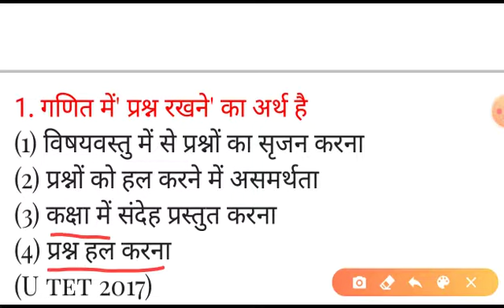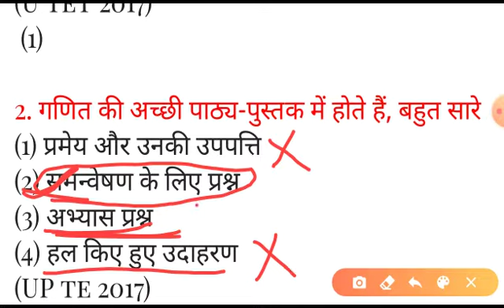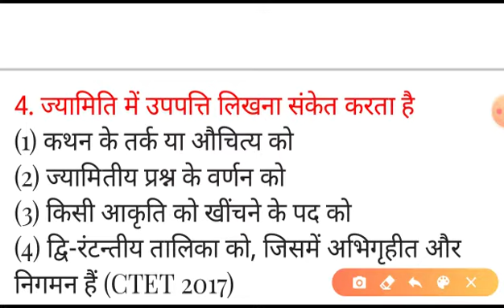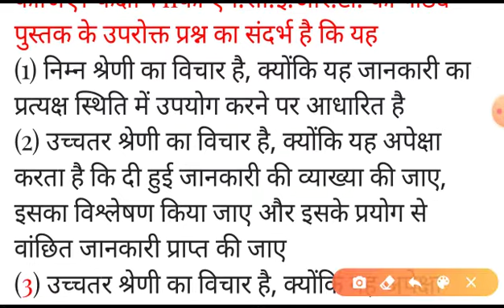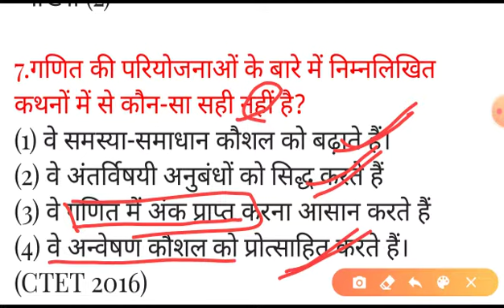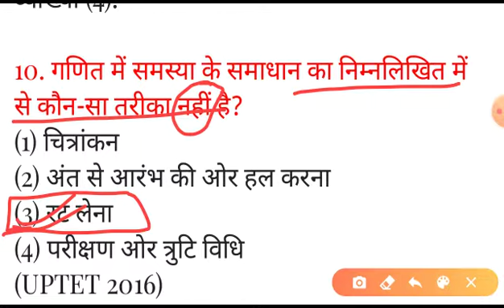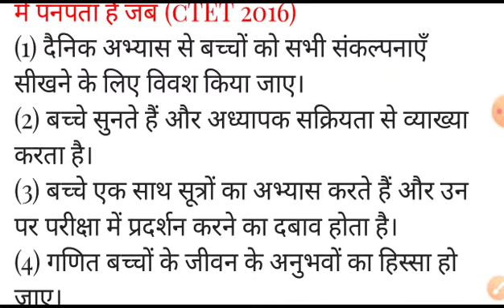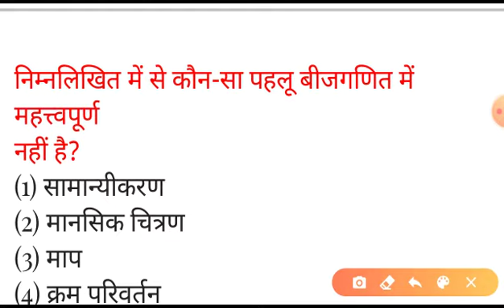Math pedagogy (गणित शिक्षण) previous year question for CTET STET DSSSB KVS PRT super tet/tactics#3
दोस्तों आज हमने इस वीडियो में गणित शिक्षण के प्रश्नों को लेकर आए हैं जो कि सीटेट प्रीवियस ईयर में पूछे गए हैं जो कि सीटेट एग्जाम के लिए काफी फायदेमंद साबित होंगे

👉👉होनहार भावी शिक्षकों का श्री गुरु एकेडमी सहृदय स्वागत अभिनन्दन करता है।🙏🙏🙏
🤝प्यारे साथियों यदि आप शिक्षा की गुणवत्ता से समझौता नहीं करना चाहते तो दोस्तो आप सभी भावी शिक्षकों का हमारे चैनल पर स्वागत है🤝🤝

क्योंकि यहां आपको मिलता है भारत के होनहार शिक्षकों के साथ तैयारी करने का मौका।

📚📚📚📚India's no 1 educational channel shee Guru academy 📚📚📚📚

👉💯 CTET की तैयारी कराने वाला भारत का एक मात्र यूट्यूब चैनल shee Guru academy 👌👌👌👌✍️✍️✍️

दोस्तों यदि आप किसी भी शिक्षक भर्ती परीक्षा जैसे ctet uptet STET SUPER TET BEO DSSSB KVS PRT STET HTET JUNIOR SUPER TET किसी भी शिक्षक भर्ती परीक्षा की तैयारी कर रहे हैं तो दोस्तो आप हमारे चैनल को सब्सक्राइब कर लीजिए क्योंकि यहां आपको मिलता है भारत के होनहार शिक्षकों के साथ तैयारी करने का मौका।

Free PDF downloads करने के लिए टेलीग्राम चैनल को jion कर लीजिए

यहां आपको मिलता है CTET STET SUPER TET BEO DSSSB KVS PRT STET SUPER TET BEO DSSSB BEO REET RTET तथा अन्य सभी शिक्षक भर्ती परीक्षा में आने वाले विषय जैसे कि psychology environment ecology mathematics geography polity economics sanskrit hindi hindi pedagogy math padagogy sanskrit padagogy environment padagogy English padagogy बालविकास padagogy साइंस padagogy साथ ही साथ आप हमारे चैनल पर सीटेट से जुड़े जो भी टॉपिक हैं आप उनकी तैयारी भी कर सकते है

CTET 2020 की बहतरीन तैयारी के लिए
नीचे सभी विषयों की प्लेलिस्ट दी गयी हैं👇👇👇

ENGLISH✴

दोस्तों यदि आपको जीके ट्रिक पसन्द हैं तो दोस्तो आप का हमारे चैनल श्री गुरु एकेडमी पर स्वागत है क्योकि यहां पर जीके ट्रिक से कराई जाती है

साथ ही साथ दोस्तों आप हमारे चैनल पर निम्न टॉपिक की तैयारी कर सकते हैं जैसे environment ecology ecosystem psychology environment ecology ecosystem theory questions पर्यावरण math padagogy sanskrit padagogy environment ecology ecosystem psychology polity economics sanskrit Gk trick
सौरमंडल सूर्य विभिन्न ग्रह अक्षांश रेखा और भी बहुत से टॉपिक की तैयारी कर सकते हैं